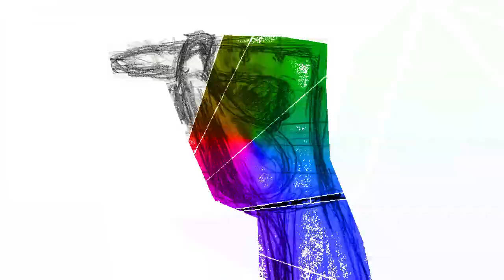Sander van Doorn - Look inside your head (Őrület)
Munkáimból kis összeállítás